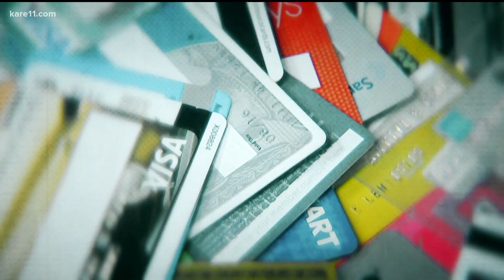Federal Reserve expected to raise interest rates for the first time in three years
The Fed is trying to slow inflation without stifling the economy.